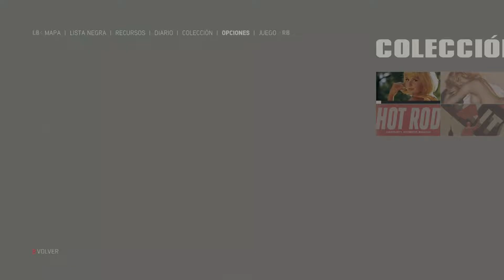AL AGUA !!! MAFIA 3 | #5 | Ogangamer